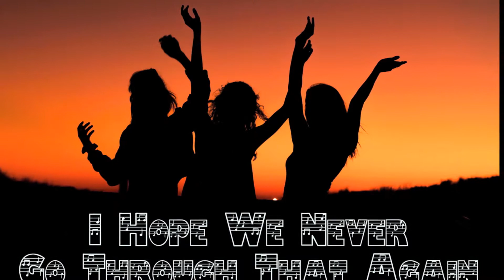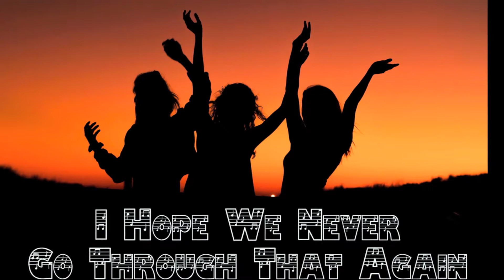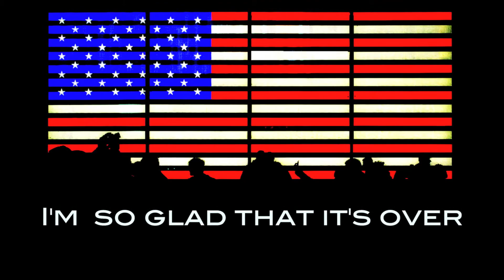I'm So Glad It's Over 2021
The 2021 version of Woody Wright's "I'm So Glad That It's Over" spotlights the feeling of most Americans after the recent painful season of political and partisan chaos. The constant barrage of negative opinion news sources, pundits, conspiracy theories and plain ole fashioned nastiness will hopefully somehow take a much needed pause! So, gather the family around and sing along with all your heart!

I'm So Glad It's Over
Written by Woody Wright
Would He Write Songs